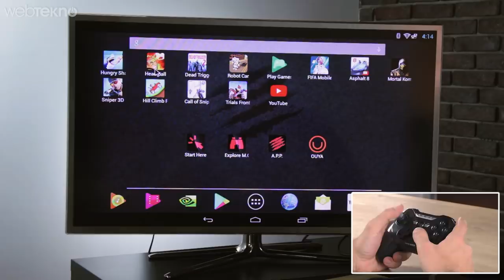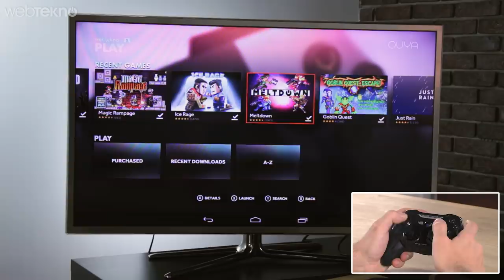Şimdi Playstation Düşünsün: Android Oyun Konsolu İncelemesi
Merhaba Webtekno takipçileri. Bu videomuzda sizlerle birlikte Android oyun konsolu Mad Catz M.O.J.O.’yu inceliyoruz.
Firma aslında şu an mouse klavye gibi Transformerslar’a benzeyen çevre birimleri üretiyor. Vakti zamanında da elimizdeki MOJO’yu çıkarmışlar. Çıkış amacı tıpkı Android deneyimini televizyonunuzda konsol edasıyla yaşatabilmek. Sizlere mini bir konsol sunmak. En basit anlatımıyla bildiğimiz Android telefon ve tabletlerimizin içindeki sistemi alıp bu kutuya sığdırıyor. Tabi bağladığımız televizyonlarımız dokunmatik olmadığı için oyunları içerisinden çıkan kontrolcüyle oynuyoruz.
Ürünün içerisine tıpkı Android sistemlerde olduğu gibi marketteki bir sürü oyunu kurabiliyoruz. Bunun yanında nintendo 64, Super ninyendo, Sega gibi pek çok farklı konsolun emülatörünü kurarak retro oyun keyfine de varabiliyoruz.
Şimdi gelin öncelikle cihazın oyun deneyimine bir göz atalım. Öncelikle tabiki bir ps4 veya xbox one performansı beklemek yersiz olur. Hele ki indireceğiniz oyunlarda kontrolcü desteği yoksa boşuna indirmeyin bile.
Biraz da teknik özelliklerinden ve tasarımından bahsedelim. 1.8 ghz’lik Nvidia Tegra 4 işlemciyi kullanan cihazda 2 GB ram bulunuyor. Ayrıca dahiki hafızası 16 gb ve bu hafızayı 128 gb’a kadar microsd ile artırabiliyoruz. Arka tarafta HDMI ve ethernet çıkışlarının ynaında bir usb 2.0 bir tane de usb 3.0 çıkışı ve 3.5 mm kulaklık girişi yer alıyor.

Devamı için videoyu izleyebilirsiniz :)